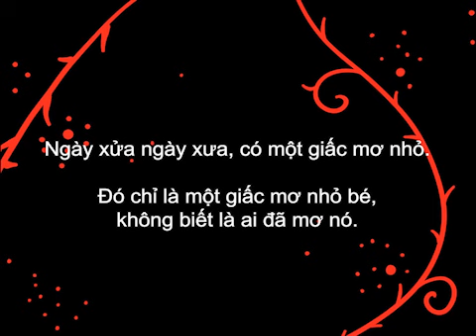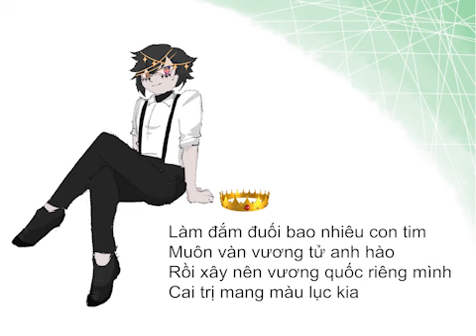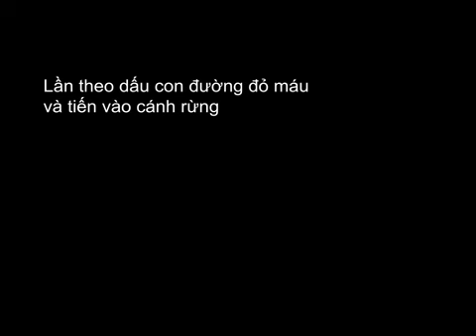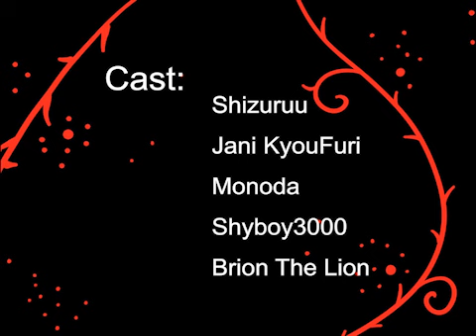【Cover】Yugami-P - 'Alice Of Human Sacrifies' | The Singing Duet Official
" From 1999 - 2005, a creepy pasta about a horrific murders happened in
Japan with unsolved mysteries. On April 30, 2008, a producer
known as Yugami-P uploaded his first song to NicoNico
named "Hitobashira Arisu" sang by KAITO, MEIKO, Miku,
Rin, and Len. It is believed to be based on the Alice Killings "

🎃 ALICE OF HUMAN SACRIFICES 🎃 (Vietnamese Cover)

Composer: Yugami-P
UST: Purin
Instrument: strongmmc
Vietnamese Lyrics: Mugetsu và Kantono Fuminsho
Music & PV: d@
artwork: Hải Phong (Phởn)
Starring: Shizuruu, Jani KyouFuri, Monoda, Brion The Lion, Shyboy3000

Lyrics:
Shizuruu - Nữ Hiệp:
Người mang tên Alice thứ nhất là một thiếu nữ gan dạ
Cầm trong tay thanh kiếm sắc và tiến vào xứ sở thần tiên
Bỏ sau lưng những cánh hoa rụng tơi tả ở bên đường
Nàng lê chân không quay lại nhìn con đường mang màu đỏ tươi

Không gian khu rừng này là nơi đây nơi tăm tối
Không gian nơi giam cầm vào rừng chẳng còn có thể quay về
Nghênh ngang trên con đường màu tàn dẫn bước vào rừng ấy
Chẳng còn ai nhìn thấy hình bóng của một nữ hiệp mù đi lạc

Jani - Ca Sĩ:
Người mang tên Alice kế tiếp là một ca sĩ hiền hòa
Chàng ngân vang cất tiếng hát ca ở nơi xứ sở thần tiên
Lồng trong bao nhiêu nốt nhạc làm mê hoặc con tim muôn người
Là bao nhiêu chết chóc tang thương vương đầy thế gian loạn điên

Không gian ô kìa rực màu bông hoa kia tươi thắm
Xuyên qua nơi trái tim ngừng đập là phát súng từ nơi kẻ lạ
Bông hoa kia xanh đậm một màu chỉ rộ một lần duy nhất
Chẳng còn ai nghe thấy giọng hát vọng vang sứ xở diệu kì

Monoda - Nữ Vương:
Người mang tên Alice tiếp theo là một thiếu nữ yêu kiều
Nàng theo chân của giấc mơ kia bước vào xứ sở thần tiên
Làm đắm đuối bao nhiêu con tim muôn vàn vương tử anh hào
Rồi xây nên vương quốc riêng mình cai trị mang màu lục kia

Nàng thiếu nữ mang tên Alice nữ vương của vương quốc
Cơn mơ kia ám ảnh nàng hoài thế rồi thân thể điêu tàn
Mang trong tim cơn mộng tồi tàn ở nơi thân kia tan nát
Chẳng còn ai nhìn thấy hình bóng ngoài một nữ quốc vương hóa điên

Shyboy, Brion - Song Sinh:
Lần theo dấu con đường đỏ máu và tiến vào cánh rừng
Dừng chân đến bên bữa tiệc trà ở vườn hồng thẳm xanh
Lời mời từ vị nữ vương của vương quốc xanh lá cây
Một phong thư và một lá Heart

Phút sau cuối bước đến là một cặp Alice sinh đôi
Họ cùng nhau tay nắm tay đặt chân vào xứ sở thần tiên
Vượt qua bao nhiêu thế giới trông thật lạ nhưng rất thú vị
Mở tung và nhanh chóng bước qua muôn vàn cánh cửa lạ kì
Với tính bướng bỉnh của cô chị kia
Và trí thông mình của người em mình
Nơi trói buộc người Alice đầu tiên họ gần như đã đi đến nơi
(thở dài)

Những Alice sa vao cạm bẫy của giấc mơ nhỏ xinh kia
Họ vĩnh viễn lạc đường nơi đây nơi "Xứ sở diệu kì" kia